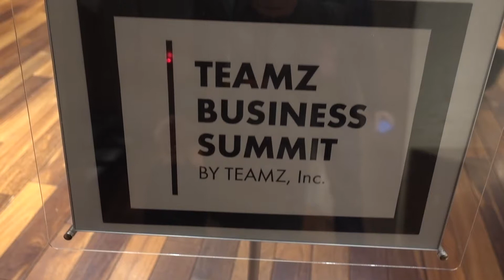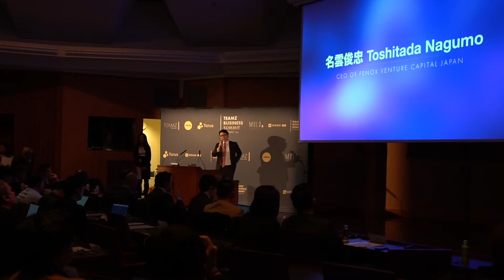Teamz Business Summit - Tokyo Japan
Get an inside peek at what went down at the Teamz Business Summit in Tokyo Japan. Kunal Desai was fortunate enough to have been selected as an investor and speaker at the event where some of the next biggest technology and blockchain companies are developing.